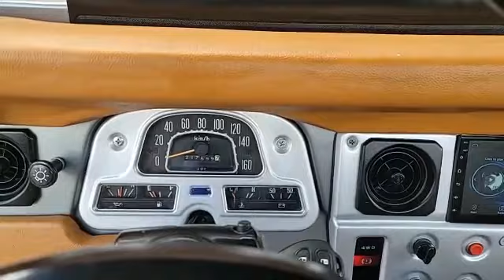Start cool fj45